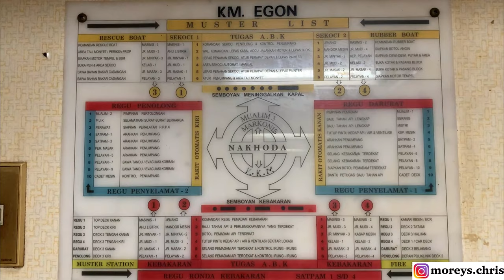Ruang Mesin dan Pengisian BBM di Kapal KM Egon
Video record mulai pukul 03.00 WIB dini hari di Pelabuhan Tanjung Perak Surabaya, selengkapnya silahkan Tonton Video Ini ya.